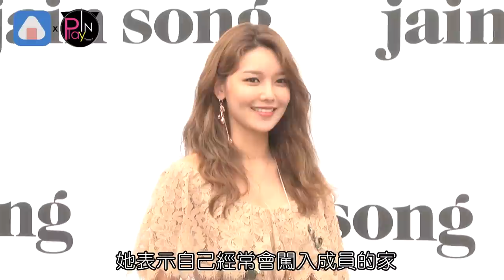秀英把少時成員家裡密碼全背下 衝去成員家背後原因有洋蔥